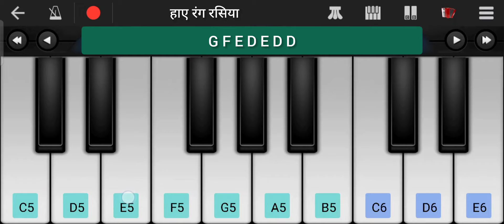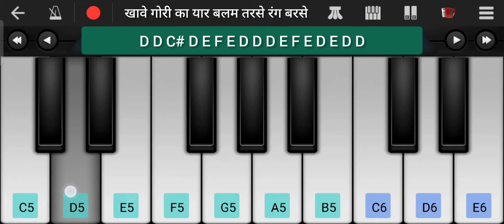Rang Barse Piano tutorial | Amitabh Bachchan | Holi Song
Presenting piano tutorial of song
This video show rang barse piano tutorial